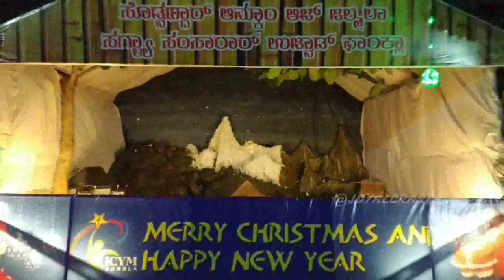CHRISTMAS CHURCH CRIB BY ICYM KUMBLA